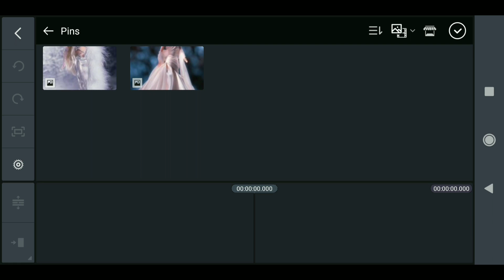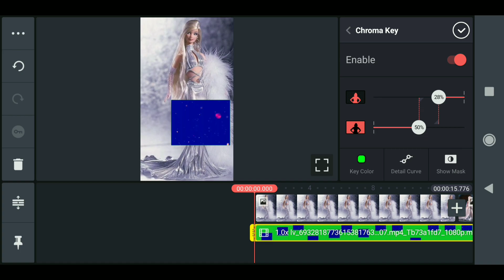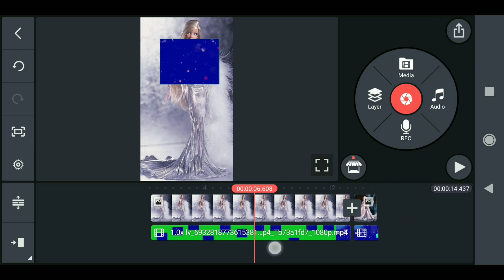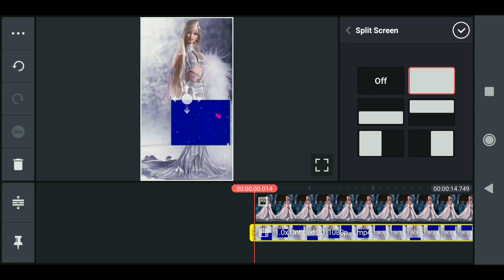How to edit two layer video barbie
iamnitinnk Note: All content is only for education purpose